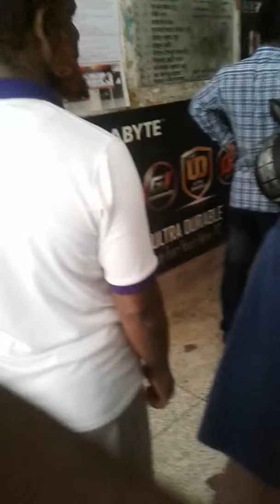গাজী টিভি সাংবাদিকের সাথে দোকানের মালিকের তুমুল ঝগড়া মটোরসাইকেল পার্কিং নিয়ে।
প্রেস ক্লাব রংপুর